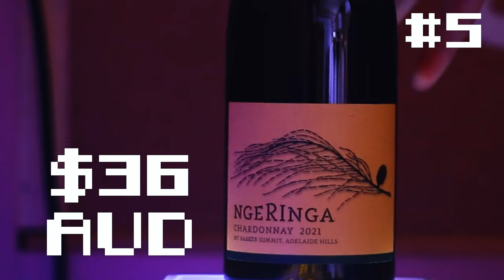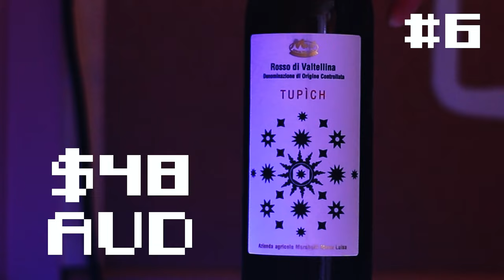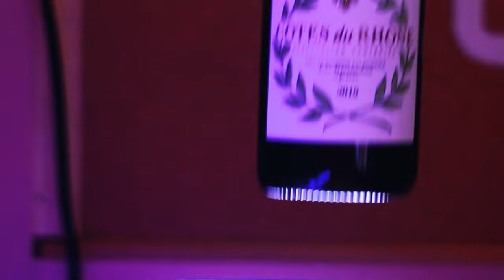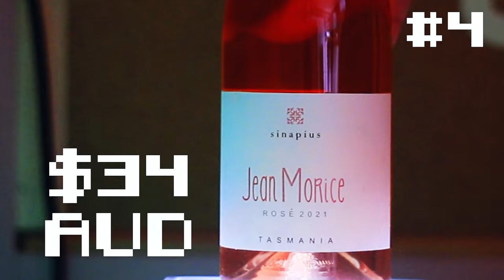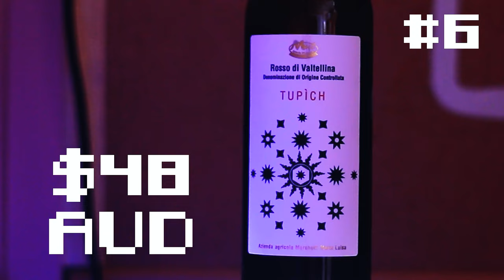Bargain Heavy Red Wine, Knocked Our Socks Off!🍇| Blind Wine Reviews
The fellas are given an absolute traffic light line-up this episode, from tasty big reds to light rosé full of acidity 🍷🥂

Make sure to watch until the end to find the big heavy red of your dreams!😴

TIMESTAMPS
00:00 - Introduction!
00:50 - Wine #1: Francois Xavier Cote du Rhone Grenache Blend 2019
01:47 - Wine #2: Valli Unite Ciapè Cortese 2020
03:00 - Wine #3: Just Enough Brutal Merlot 2021
04:30 - Wine #4: Sinapius Jean Maurice Rosé 2021
05:44 - Wine #5: Ngeringa Chardonnay 2021
07:13 - Wine #6: Marchetti Maria Luisa Rosso di Valtellina Tupìch Nebbiolo 2018
08:40 - Group Chat!
17:03 - Wine Of The Week!

BUY THE WINES:
Wine #1 - Francois Xavier Cote du Rhone Grenache Blend 2019

Wine #6 - Marchetti Maria Luisa Rosso di Valtellina Tupìch Nebbiolo 2018